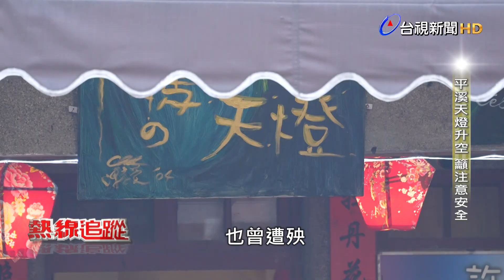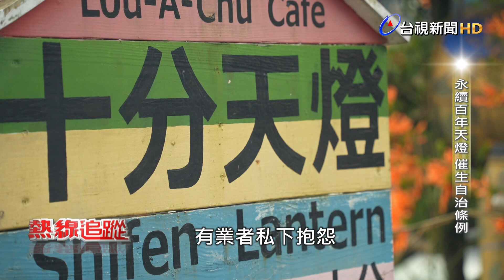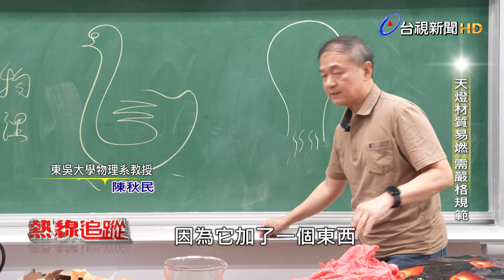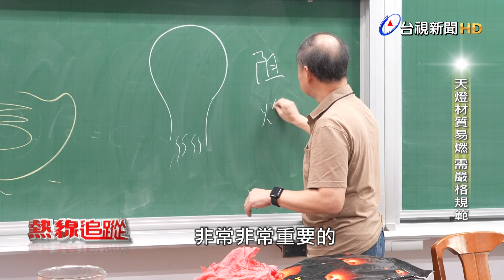熱線追蹤-平溪天燈升空 籲注意安全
新北市的平溪，號稱天燈的故鄉，不僅每年元宵節，吸引大批民眾前來施放天燈，平日國外觀光客也絡繹不絕；平溪是全台唯一一個合法的天燈施放點，根據天燈民俗文化發展協會理事長的粗估，平溪每年大約有兩百萬盞天燈升空。但天燈墜落，引燃民宅、導致森林野火的意外時有所聞，相關責任卻難以追究，讓受災戶求償無門；平溪區公所過去曾輔導業者捐款，作為賠償公款，但成效不彰；新北市府則承諾推動天燈自治條例，將賠償制度法制化，不過在議會三讀通過之前，賠償制度仍處在空窗期；有學者認為，根本的處理方式，應該改善天燈易燃的特性，重新規範材質和規格，避免民俗觀光活動，成為不定時炸彈。